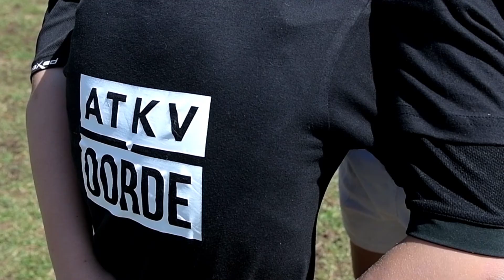Rugbykoors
ATKV-oorde se hart klop groen en goud.
Ons harte klop R U G B Y!

Die lang wag is uiteindelik verby, en nou kan julle sien waarmee ons die laaste rukkie besig was.

Loer hier om te sien hoekom ons trots Suid-Afrikaans is.